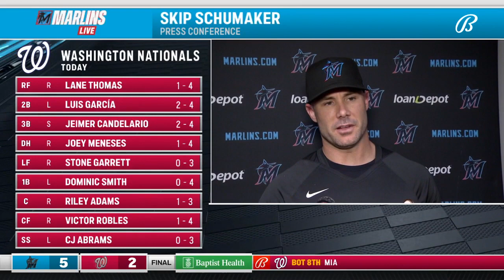POSTGAME REACTION: Miami Marlins at Washington Nationals, 6/17/23.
The Miami Marlins defeated the Washington Nationals on Saturday. Hear from Bryan De La Cruz, Skip Schumaker, and Braxton Garrett on the win!

0:00 - Bryan De La Cruz
2:50 - Skip Schumaker
7:20 - Braxton Garrett